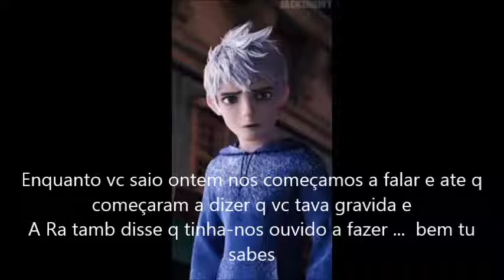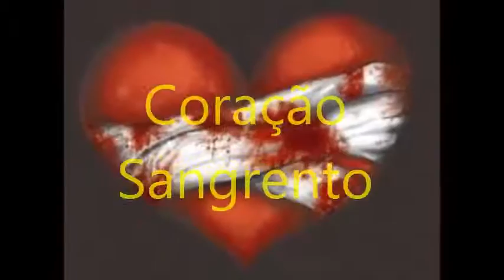Ep15 Coração Sangrento(com som)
Galera eu mudei a intro da serie pois a outra tinha direitos de autor por isso eu puz uma nova intro